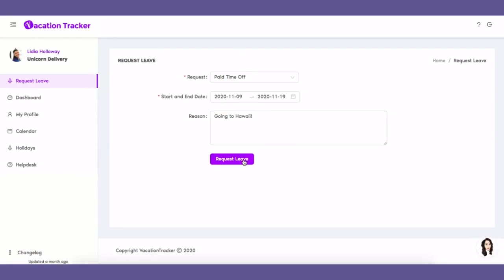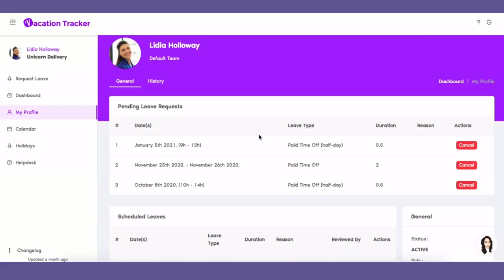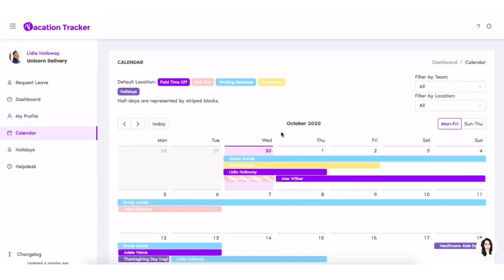Vacation Tracker For Microsoft Teams - Employee Onboarding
What’s new in PTO for 2025?

Vacation Tracker is a leave tracking solution for teams all over the world. We provide simple, yet effective leave tracking without ever having to leave your favorite collaboration tool - Microsoft Teams.

In this video, we'll take you through Vacation Tracker, and show you how you can make the most out of it.

Happy Vacationing! 🏖️